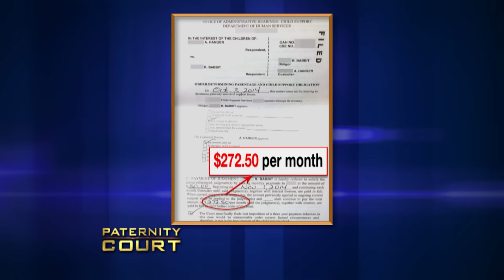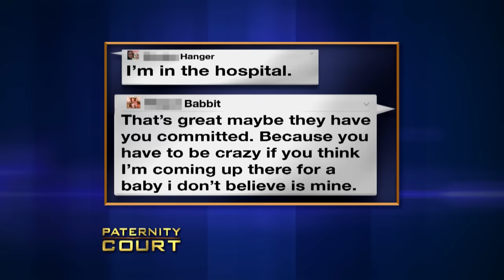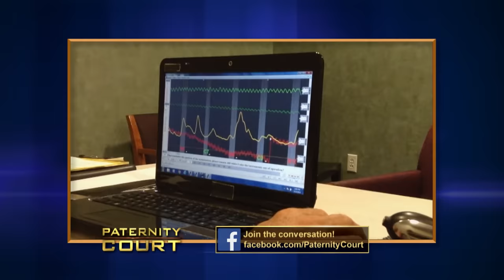Man Thought Child Support Papers Were Fake (Full Episode) | Paternity Court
Hanger v Babbit: An eccentric young man from Yukon, OK comes to court certain that he is not the father of a woman's child, despite the fact that his father has come to her defense and believes he needs to "step-up".

Man Thought Child Support Papers Were Faked (Full Episode) | Paternity Court